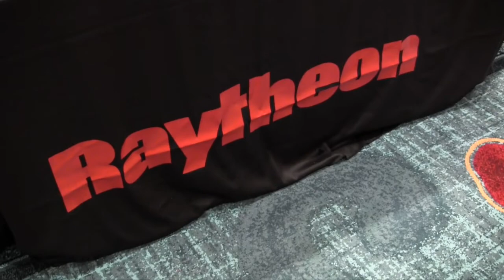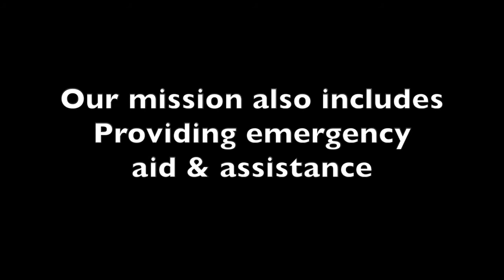Coalition to Salute America's Heroes Road to Recovery Conference 2013 Details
A look back at the 2013 Road to Recovery Conference presented by the Coalition to Salute America's Heroes.  Held from December 9-13 in Orlando, FL.
The mission of the Coalition to Salute America's Heroes is to help severely-wounded veterans and families of Operation Enduring Freedom and Operation Iraqi Freedom recover from their injuries and illnesses, and to inspire other organizations and the general public to participate in this effort.